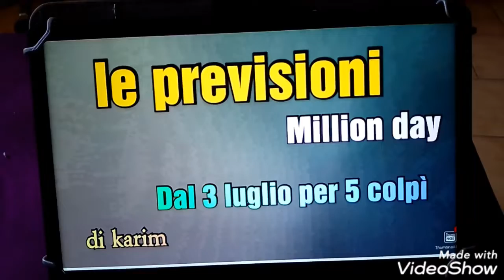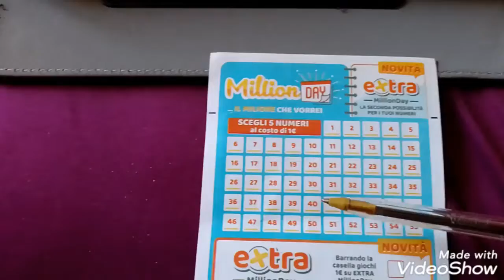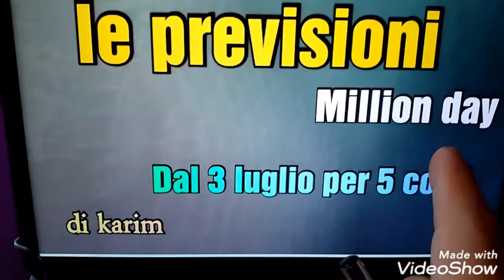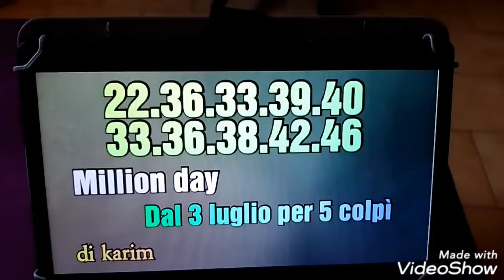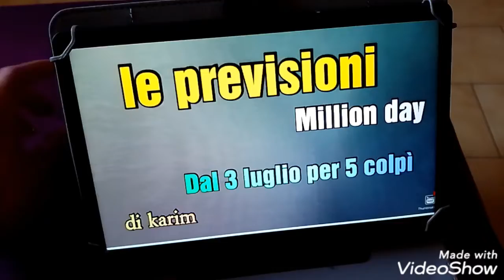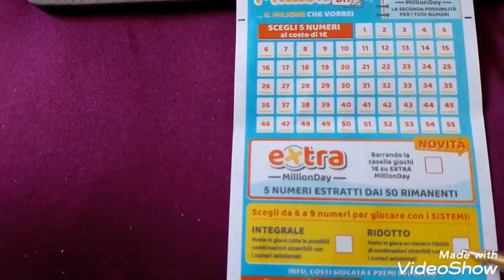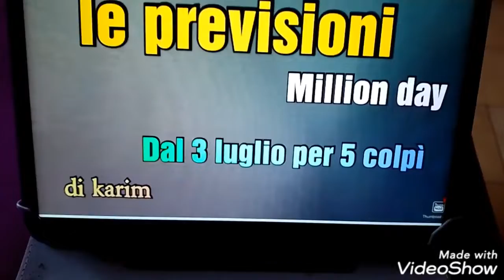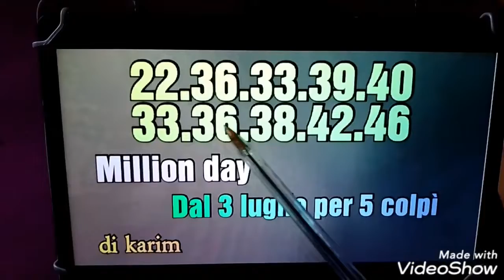metodo Million Day dal 3 luglio per 5 colpì